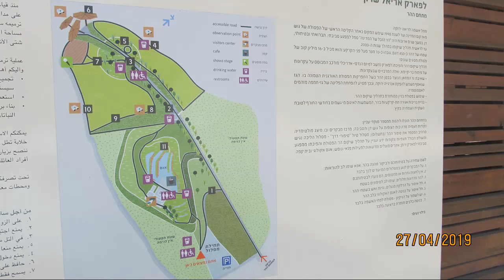Tel Aviv from Ariel Sharon park 27.4.19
תל אביב ובעצם כל ערי גוש דן מפארק אריאל שרון (או בשמו הקודם הר הזבל חירייה).

The cities of Gush Dan from Ariel Sharon park (aka Hiriya Garbage Dump).
shorturl.at/sU034